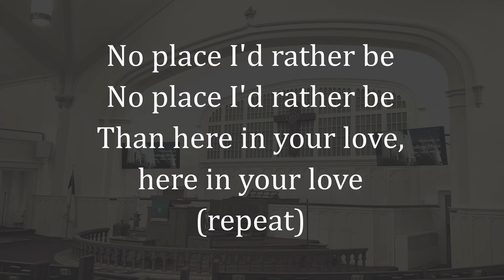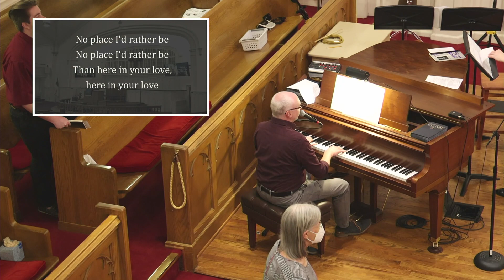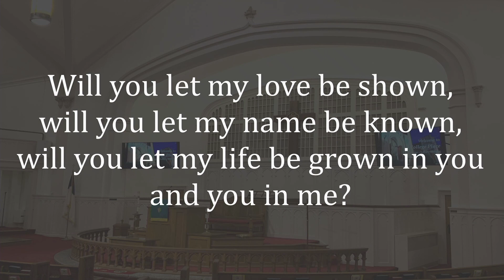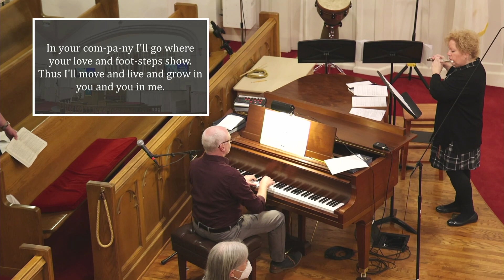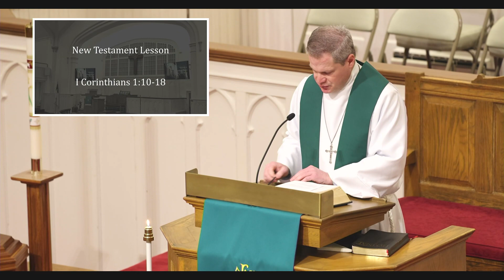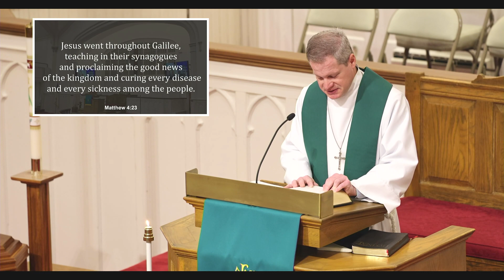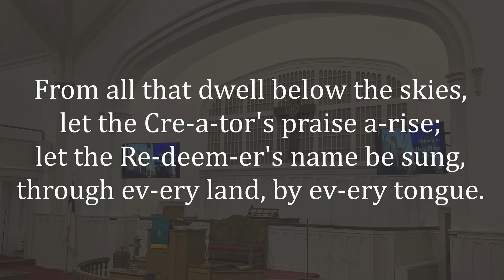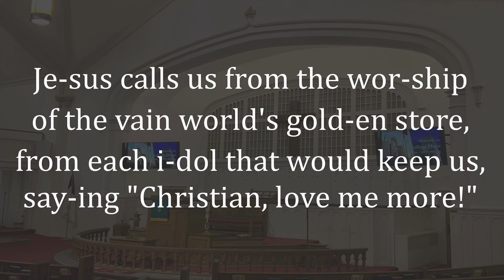2023-01-22: Full Service